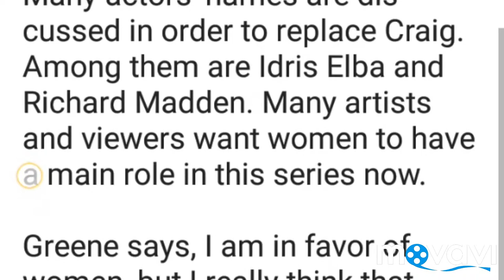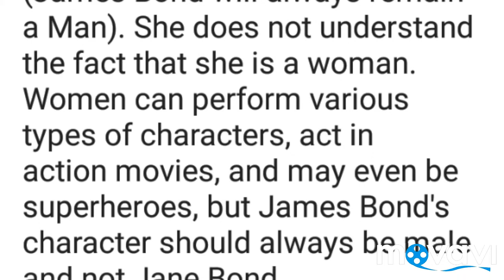Bond Girl Eva Green said - always been a man James Bond